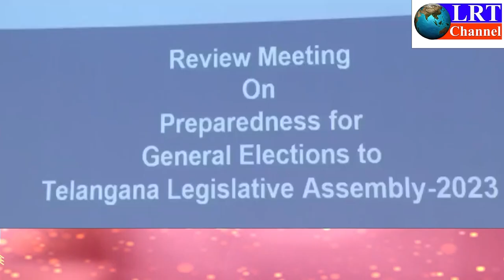ఎన్నికల ప్రక్రియలపై కరీంనగర్ కలెక్టర్ సమీక్ష